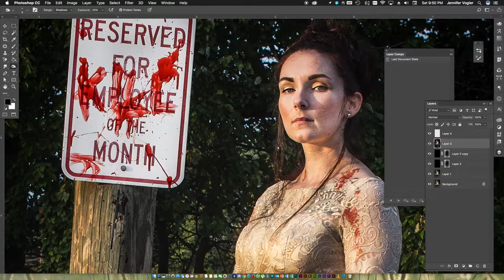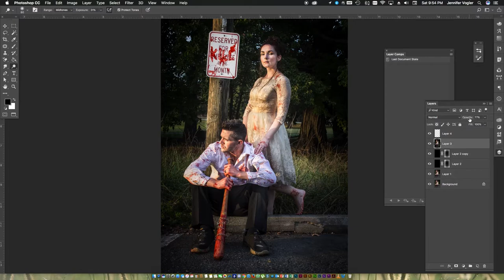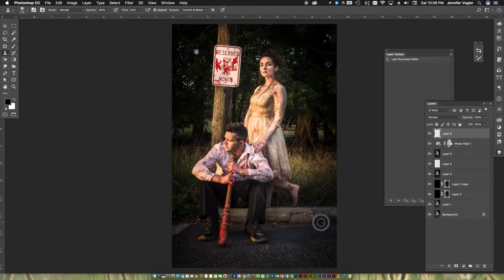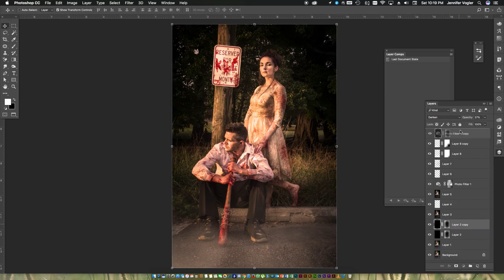Trash The Dress - Zombie Theme - Photo Editing Timelapse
Here is one of the many images I captured at a recent trash the dress photoshoot with a friend. I decided to record my process - I hope you guys enjoy!